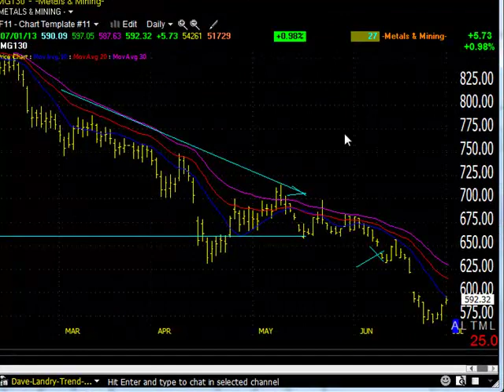07/02/13 Dave Landry's Market In A Minute